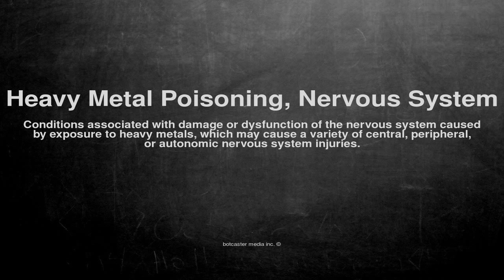Medical vocabulary: What does Heavy Metal Poisoning, Nervous System mean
What does Heavy Metal Poisoning, Nervous System mean in English?